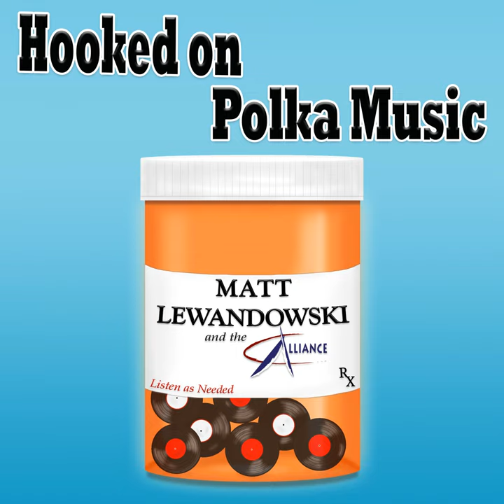Under The Big Top Oberek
Under The Big Top Oberek · Matt Lewandowski and the Alliance

Hooked On Polka Music